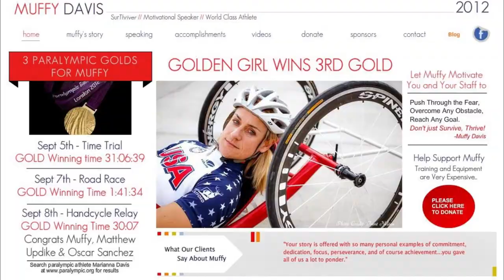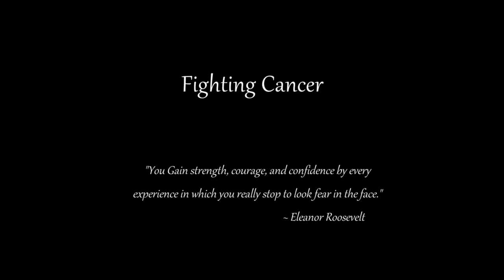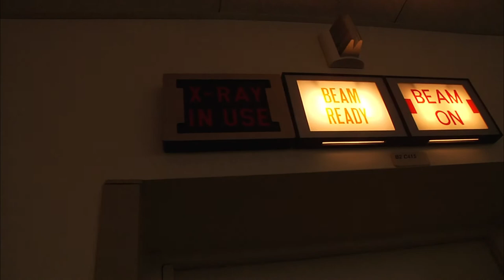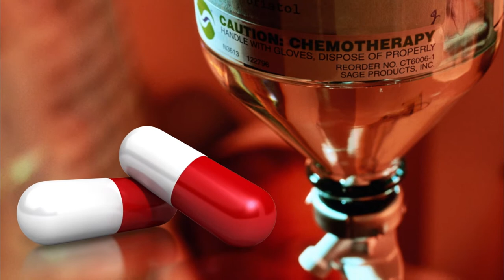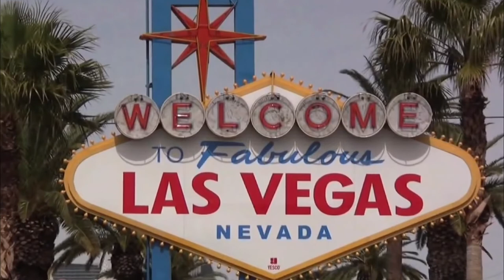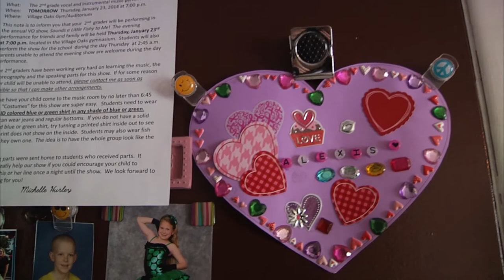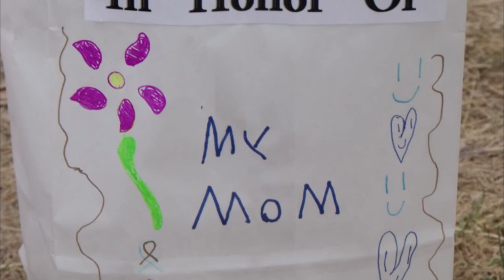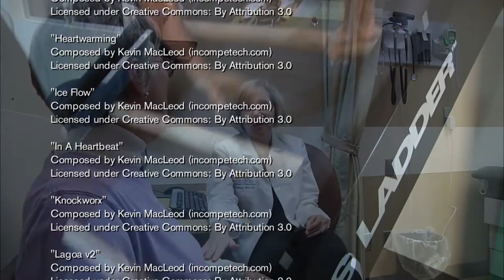The Embrace of Aging: Women’s Series (2012) - Episode 3: “Fighting Cancer”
EPISODE DESCRIPTION:
In today’s society, a woman does not have to face a breast cancer diagnosis alone; there are support groups, cancer walks, online forums, and many other community resources. Meet three women each on their own distinct breast cancer journey.

SERIES DESCRIPTION:
Getting old is not fun for everyone, but it is a journey most of us will have to take. This documentary balances great minds of medicine and science, along with rich, human-interest stories as women gain new insight into their own personal journey of aging.